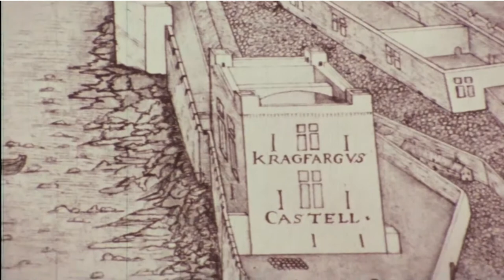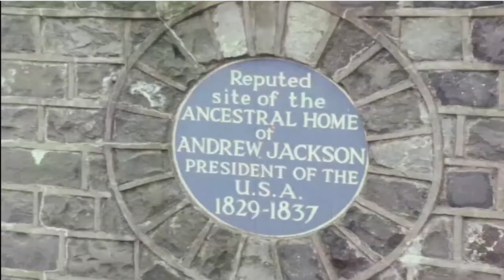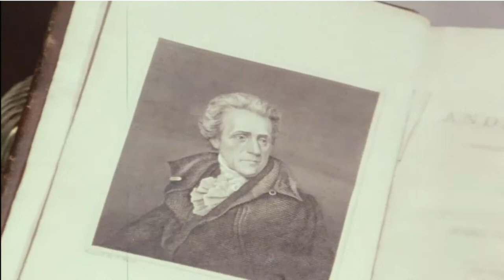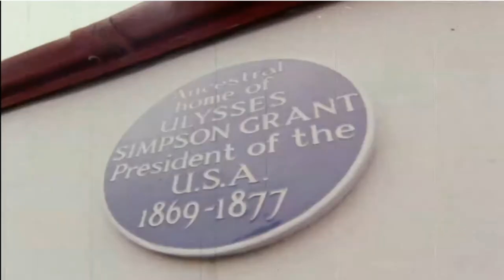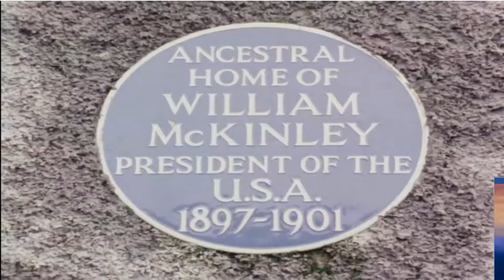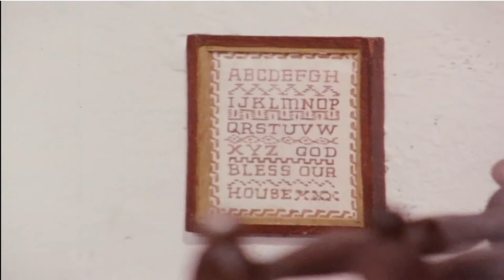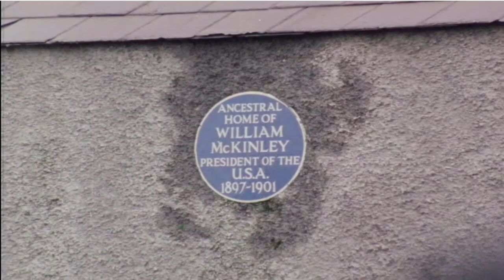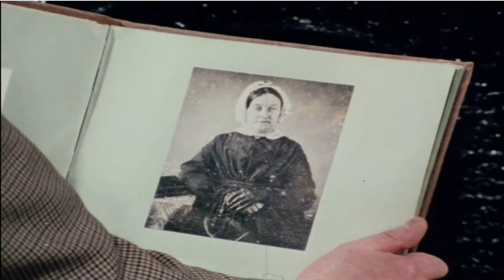Ulster-Scots - Ulster Sails West - 1974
Documentary on the Scots-Irish, Scotch-Irish, Ulster-Scots.